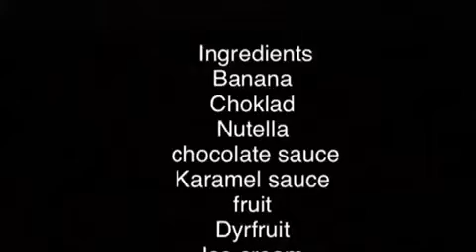Tasty banana split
banana split